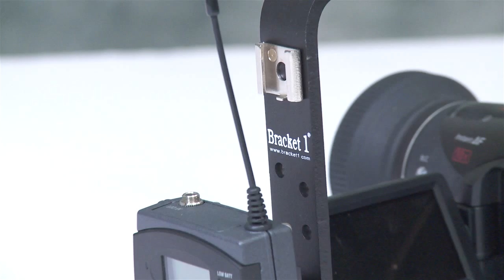Three Accessory Shoe Mount for your Video Camera's Threaded Holes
Add 3 accessory shoes to a threaded hole on your camera!  The two arms have shoe mounts in three different positions and can be rotated 360 degrees to adjust their placement.